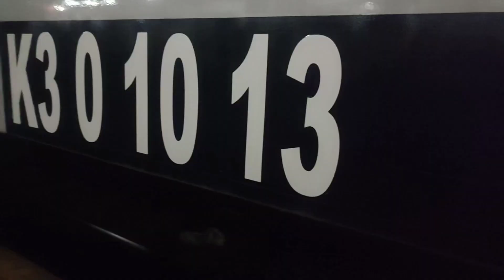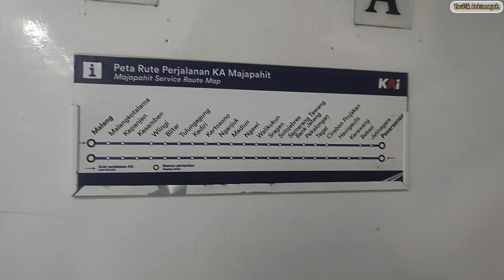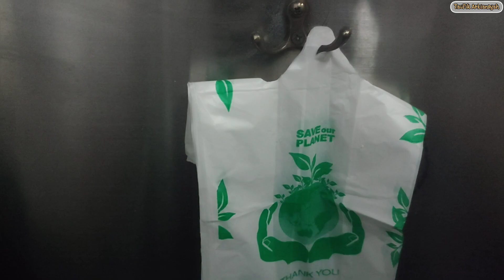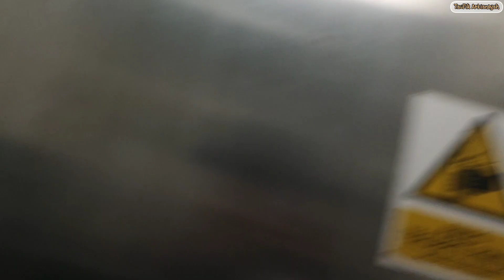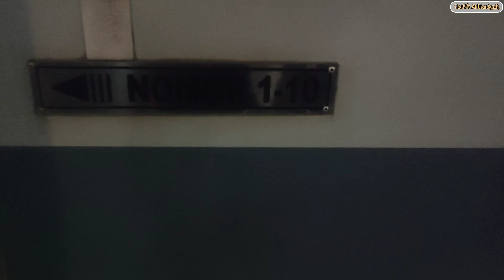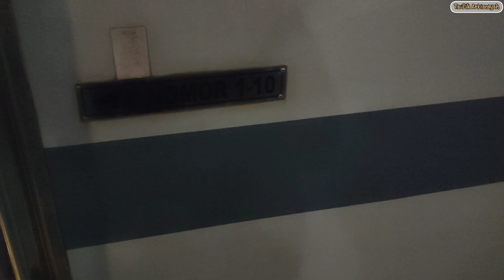NAIK KERETA API MAJAPAHIT KELAS EKONOMI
Pada kesempatan kali ini saya akan naik kereta api Majapahit menuju Stasiun Madiun . Kereta api Majapahit hanya membawa satu kelas yaitu kelas ekonomi ( Kemenhub )

Perjalanan kali ini tidak full trip hanya perjalanan rute pendek saja untuk mencoba kereta api Majapahit di kelas ekonomi kemenhub yang belum pernah saya coba sama sekali

Ikuti terus perjalanan saya bersama kereta api Majapahit menuju Stasiun Madiun
Selamat menonton !!!

KETERANGAN

Nama Ka : Majapahit
Kelas : Ekonomi
Rute perjalanan : Malang - PasarSenen
Rute dalam video : Malang - Madiun
Seri lokomotif : CC 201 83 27 PWT
Tanggal perjalanan : 8 November 2023

Terima kasih yang sudah berkenan menonton video dari saya
Semoga video dari saya sedikit bermanfaat  buat temen-temen